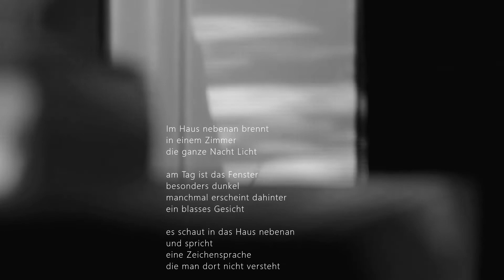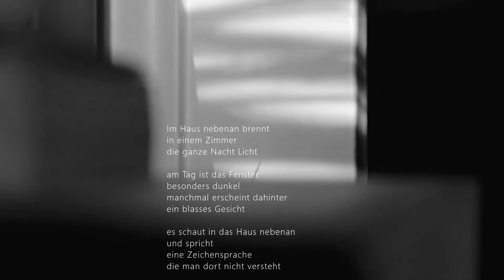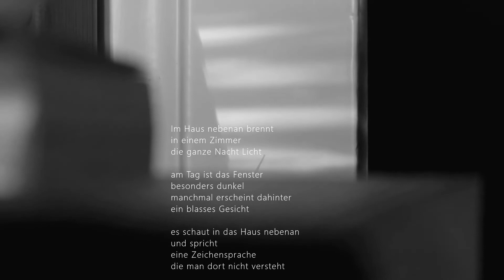Neighborhood - Poem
There's a room in the house next door
That is brightly lit all night

But during the day the windows seem to be
Particularly dark

Sometimes behind the panes
You can see a pale face

It peers into the house next door
And speaks in a language with signs
Which would never be understood
In it's neighborhood